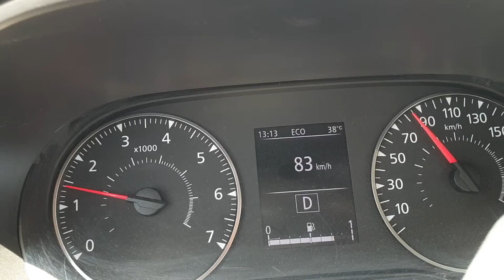라스알카이마 가는길2